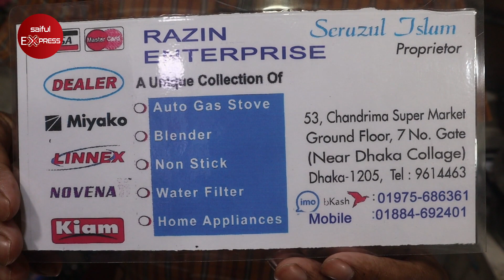মজবুত কাঁচের চুলা কিনুন || কাঁচের গ্যাসের চুলার দাম জানুন || Auto Gas Stove Price In Bangladesh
Shop Address: Razin Enterprise
53, Chandrima Super Market, Ground Floor, 7 No Gate, (Near Dhaka Collage)